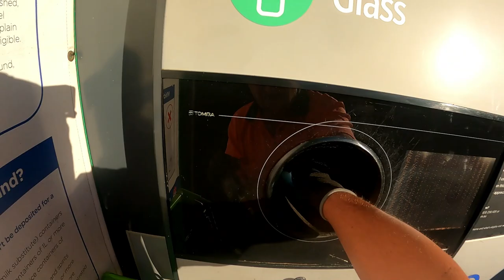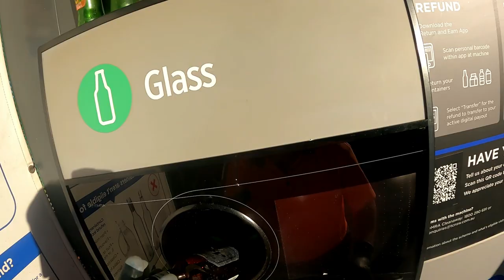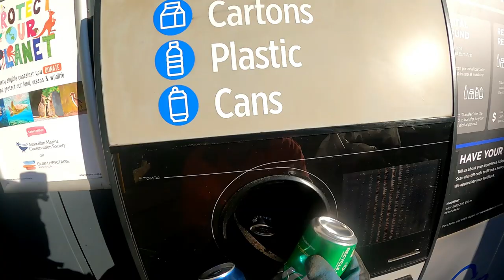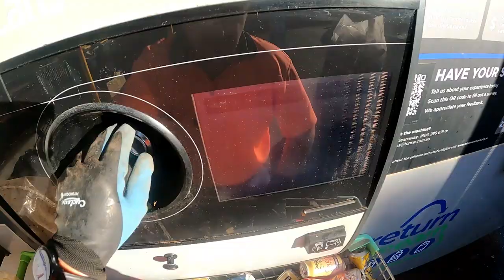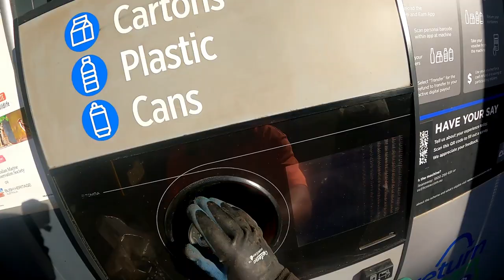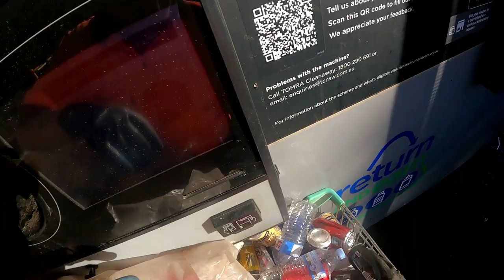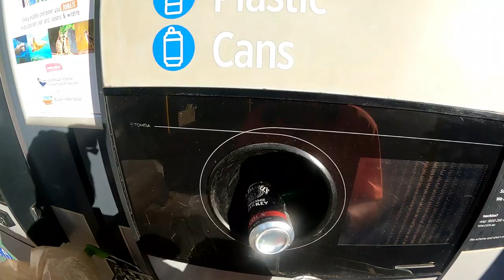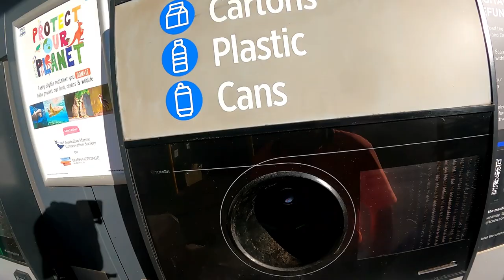Dumpster Diving Follow Up There's Always Money In Trash !!! We're Bringing Home The Bacon Today